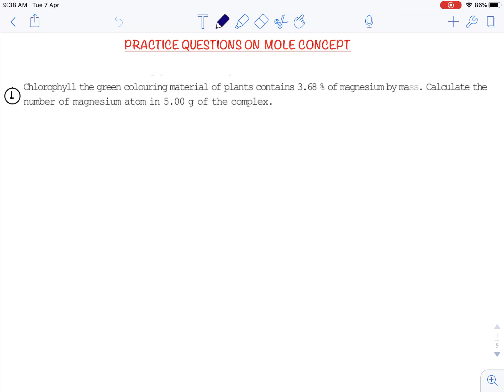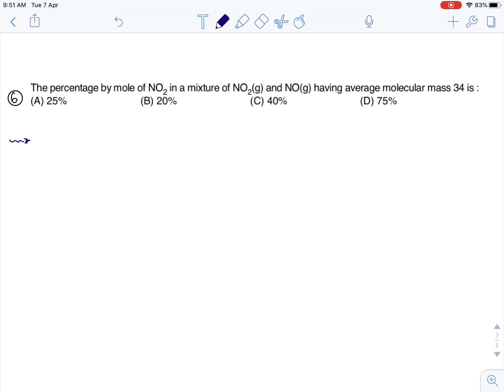MOLE CONCEPT ( PRACTICE QUESTIONS ) | JEE | NEET | BOARDS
In this video you will learn how to attempt any question of mole concept properly. solve all practice question to master the concept.